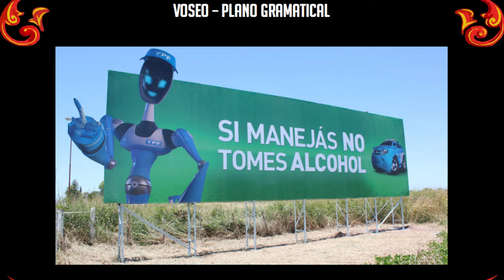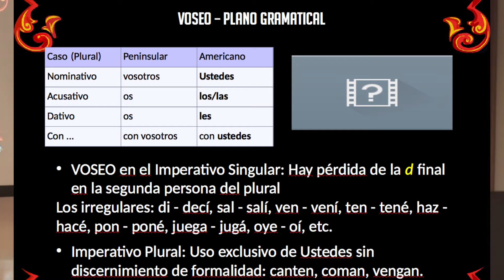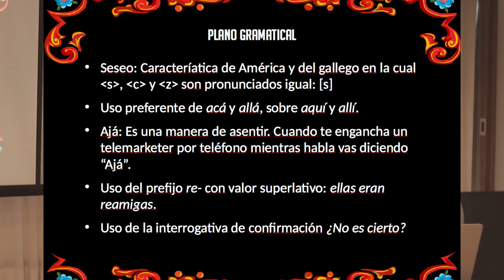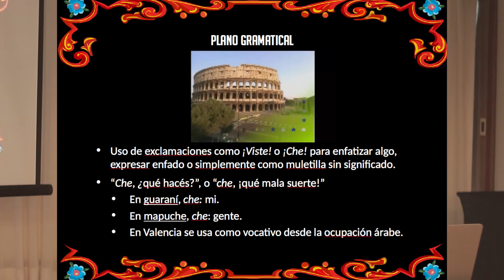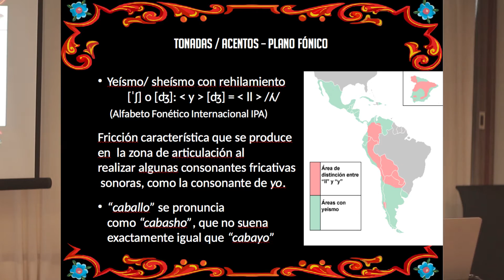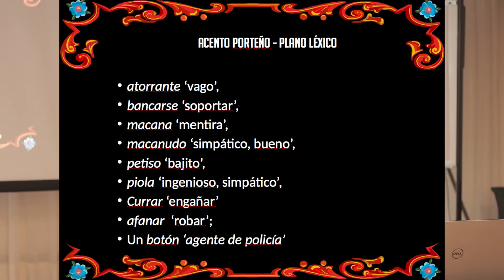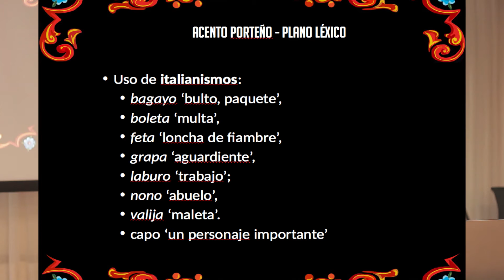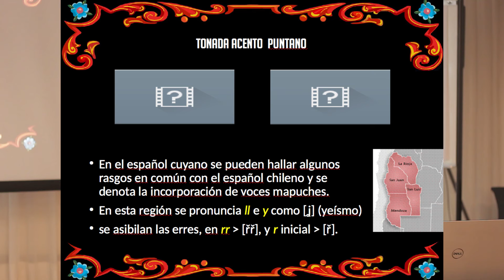Particularidades do Espanhol na Argentina (Manet Phagouapé)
Particularidades do Espanhol na Argentina
Plano gramatical: Voseo, modos verbais, advérbios de lugar, prefixo re em superlativos.
Melodias ou Sotaques no Plano Fônico – Yeísmo, seseo.
Diferenças no Plano Léxico.
(A palestra será dada em espanhol)

Manet é natural de Buenos Aires, Argentina. Vive no Brasil desde 1996.
Atua na área da docência como professora de língua espanhola desde o ano 2000 e na preparação para a prova de proficiência DELE desde 2007.
Ela tem formação acadêmica como Analista Química Biológica e Desenhadora Gráfica Publicitária. Também fez um Curso de Aperfeiçoamento em Interpretação e Tradução de Espanhol-Português, área na qual atua desde 2001.

É casada e mãe de duas moças. No seu tempo livre, dedica-se a mimar a família, adora cozinhar, cuidar do jardim e ler principalmente romances com fundo histórico.